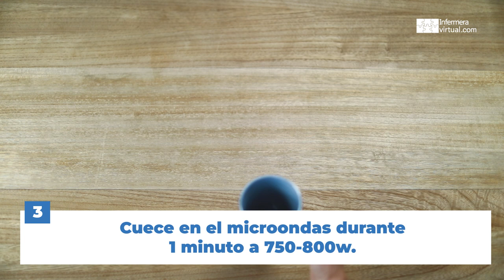Pastel de cacao a la taza - receta 🍫🍰☕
🍰 Pastel de cacao a la taza (mugcake)
👤 x1 persona

- 4 cucharadas soperas de harina con levadura
- 6 cucharadas soperas de leche vegetal
- 2 cucharadas soperas de aceite de girasol
- 2 cucharadas soperas de cacao soluble
- 1/2 cucharadas soperas de canela en polvo
- 1 cucharadas soperas de vainilla líquida
- Crema de cacahuete
- 1/2 plátano

¡Buen provecho! 😋

Y tú ¿Eres más de dulce o de salado?